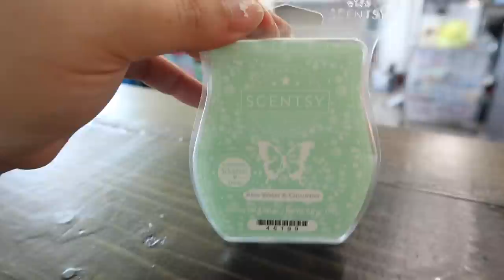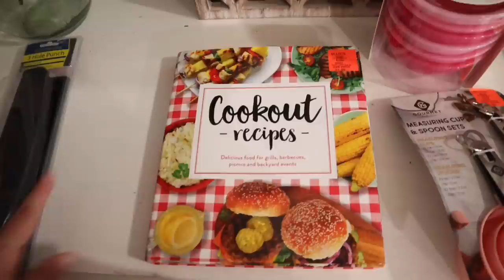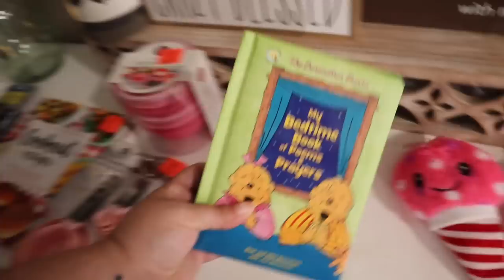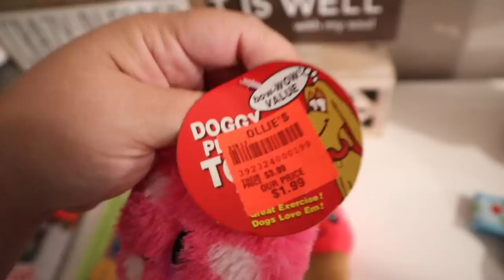GET IT ALL DONE WITH ME | small mobile home updates | mobile home cleaning motivation! 🧼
Mobile home clean with me | small mobile home updates | mobile home cleaning motivation | get it all done with me